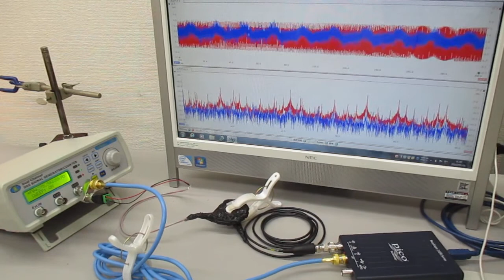超音波発振システム（１ＭＨｚ、２０ＭＨｚ） Ultrasonic-labo